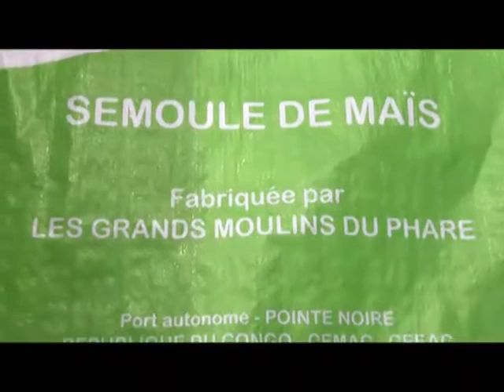Cérémonie de mise en service de l'usine de minoterie à PointeNoire par Denis Sassou N'Guesso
Présent depuis plus de 60 ans et confiant en l'avenir économique de notre pays, le groupe SOMDIAA a mis à la disposition du Congo un complexe industriel dénommé les grands moulins du phare spécialisé dans la production de plusieurs produits de première nécessité. Ce joyau a été inauguré aussi ce mercredi 19 février au port autonome de Pointe Noire par le président Denis Sassou N'Guesso.